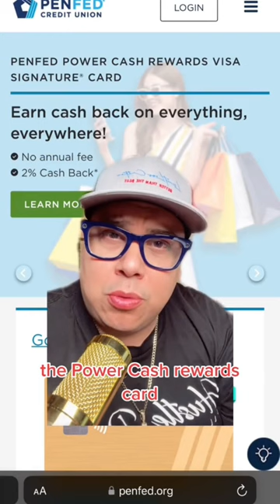PenFed is the most underrated credit union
Yes. PenFed is open to everyone. PenFed membership is currently free for everyone, although it was initially designed to benefit active-duty and retired federal workers as well as members of the U.S. military and veterans from all branches. Before, PenFed required non-government and non-military candidates to make a donation to a military charity in order to qualify for membership. Now, they do not. You may join Pentagon Federal Credit Union by only putting $5 or more into a savings account if you're a U.S. citizen or permanent resident.

Entering your name, address, Social Security number or ITIN, and other details on the membership form is all that is required to apply for PenFed membership. You must deposit at least $5 via a debit card or a bank transfer into a new PenFed savings account before submitting your membership application.

PenFed Membership Eligibility Requirements:
- Must be able to fund a savings account with at least $5
- Must be a U.S. citizen or permanent U.S. resident
- Must have a government-issued photo I.D.

Find the links to everything I talk about in my videos as well as credit-building products, services, and resources